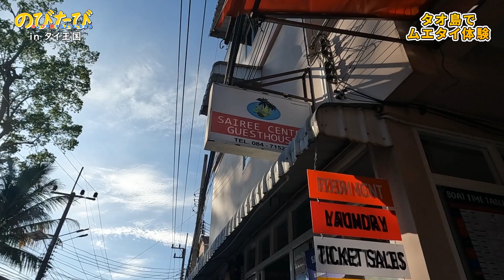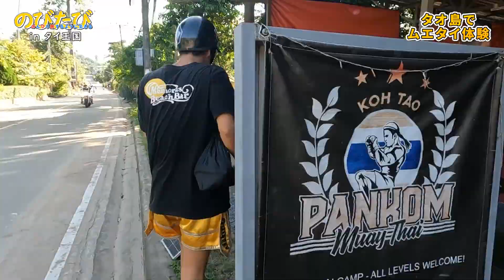【タイ王国】タオ島でムエタイ体験【のびたび】アラフォーバツ2独身ノマドひとり旅暮らし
2022年10月からタイ王国 で過ごした思い出(*´ω｀*)

タオ島でムエタイ体験(*´ω｀)

LINE公式で動画配信のお知らせしてます⇩

次の動画⇩
【タイ王国】タオ島で鴨ラーメンとすきやき春雨【のびたび】アラフォーバツ2独身ノマドひとり旅暮らし

1つ前の動画⇩
【タイ王国】タオ島のサイリービーチ付近の夜【のびたび】アラフォーバツ2独身ノマドひとり旅暮らし

のびたび おすすめシリーズ再生リスト

【使用カメラ】